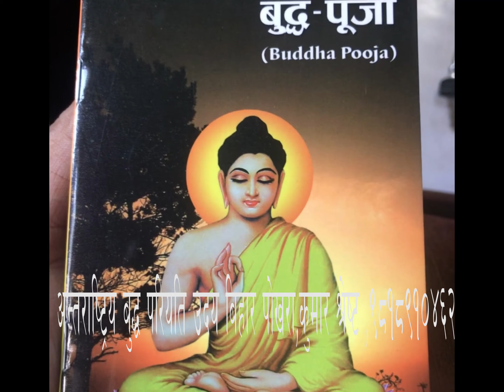BUDDHA BIHAR POKHARA 11 RANIPAUWA